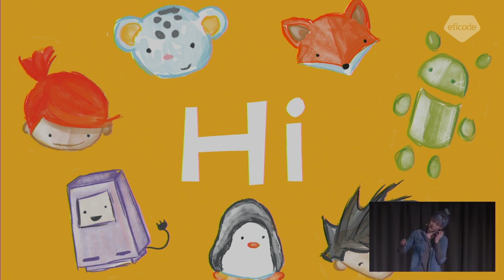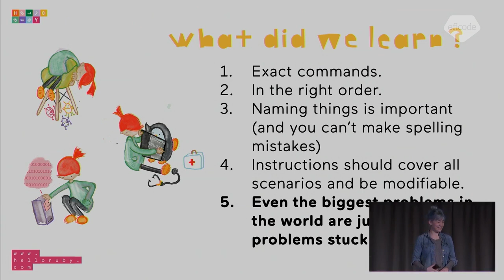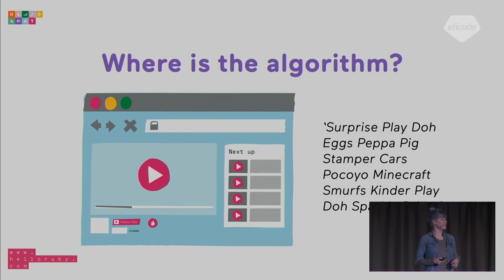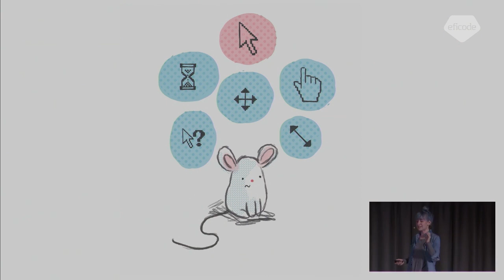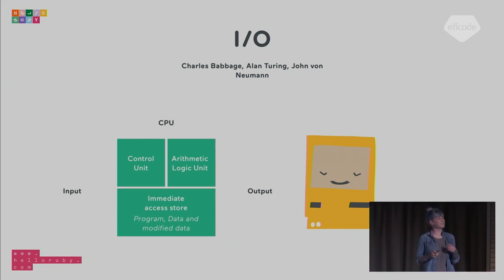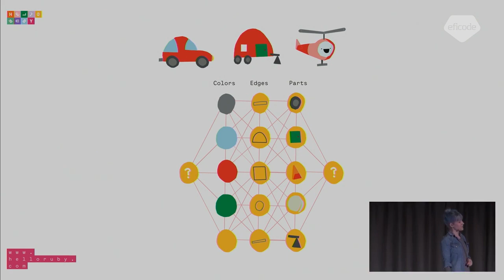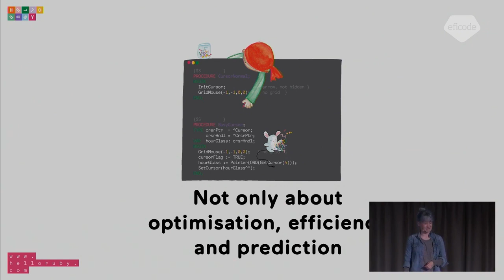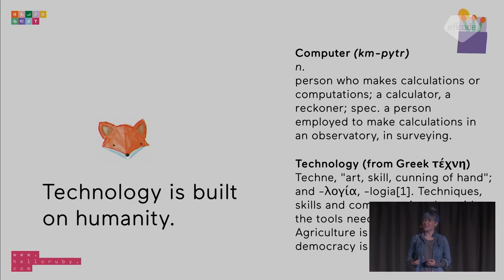Linda Liukas, Hello Ruby Keynote, Day 1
Author, illustrator and programmer – Hello Ruby
Linda is an internationally acclaimed speaker whose past clients include for example Google (US), Nokia Siemens (FI), Wired (UK). Linda is also a software programmer, a best-selling author and illustrator of Hello Ruby.